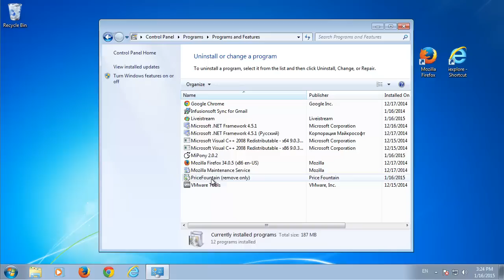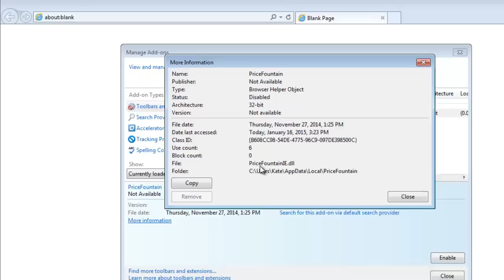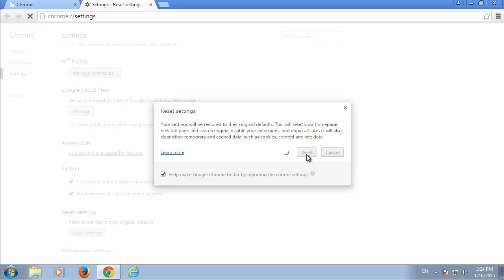How to remove ads and pop-ups by PriceFountain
If you can't remove the PriceFountain, follow the easy tutorial. This video is a tutorial how to uninstall PriceFountain from PC and browser (Firefox, IE, Chrome) manually. Recommended removal tool (can find registry keys,folders and files, that can cause PriceFountain hijacker).
What is PriceFountain
PriceFountain is a bothersome browser add-on.Commonly, unwanted program infected browsers using free software downloads. Usually, it presents ads in user's browser and computer desktop.
PriceFountain Removal guide
1. Uninstall PriceFountain from Control Panel
2. Remove next folders
%APPDATA%/PriceFountain
3. Remove PriceFountain from browser
How to delete PriceFountain from Mozilla Firefox: Tools - Add-ons - Remove PriceFountain;
How to get rid of PriceFountain from Internet Explorer: Tools - Manage add-ons - Remove PriceFountain;
How to delete PriceFountain from Google Chrome: Customize and Control Google Chrome - Tools - Extensions - Remove PriceFountain
4. Restart computer